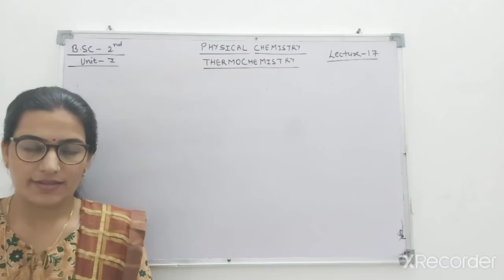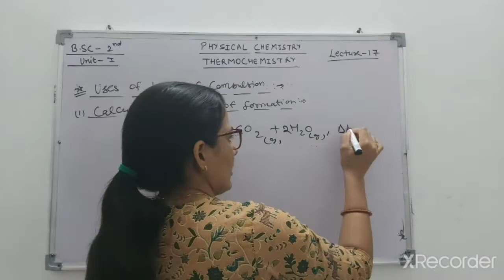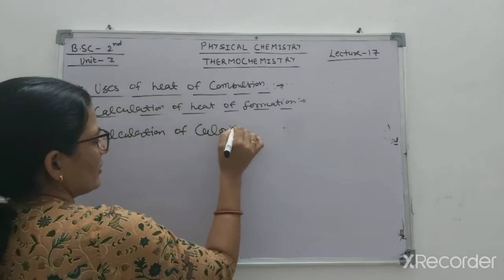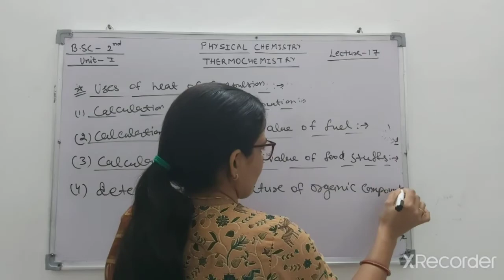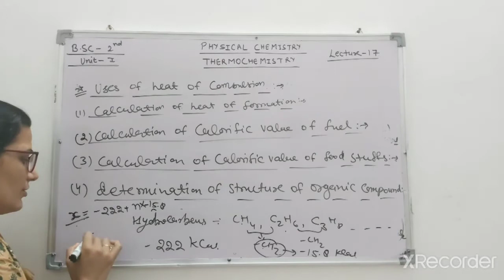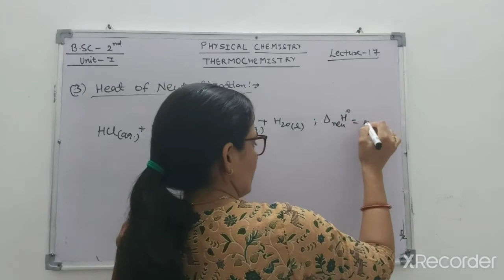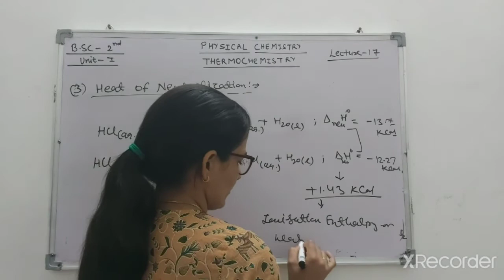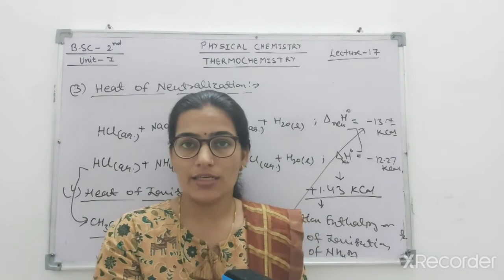B.sc Classes Thermodynamics-1st lecture-17 Thermochemistry(heat of neutralization,heat of ionization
Uses of heat of combustion,heat of neutralization or Enthalpy of neutralization,heat of ionization,bsc classes